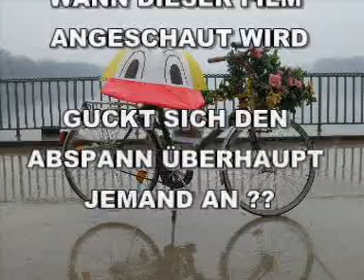Chopper meeting in Germany Tretharley Biker treffen am Maschsee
Tolle Fahrräder aufgestylt...Treffen am Maschsee in Hannover
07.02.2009